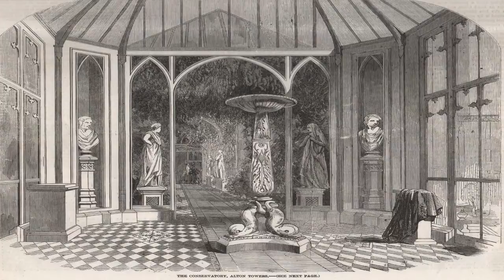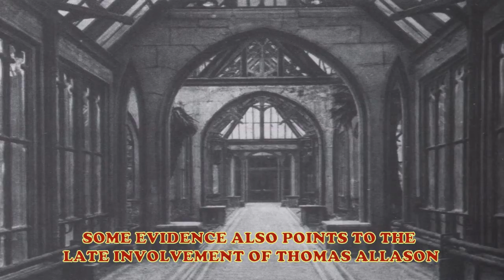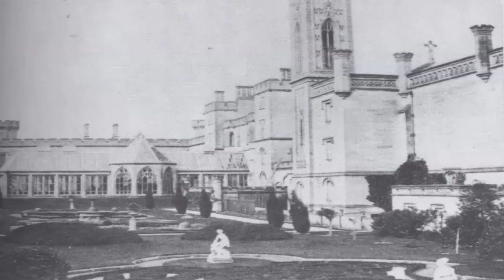Alton Towers House Conservatory History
A video featuring many video clips and pic's plus info on the history of the House Conservatory at Alton Towers.